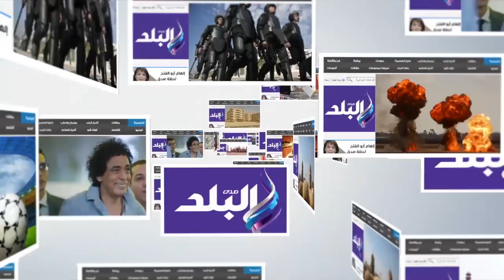صدى البلد | محاضرة عن قصر البارون في متحف المنيل